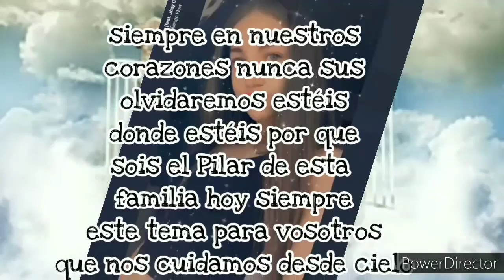potito de almeria ( los hijos de la candelaria )2020